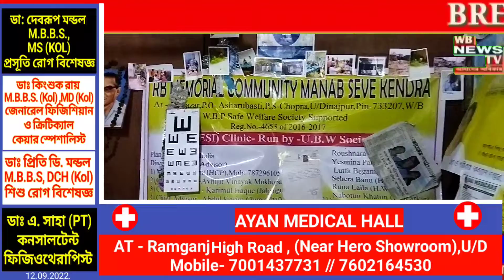স্ত্রীর মৃত্যু বার্ষিকীতে ফ্রি হেলথ চেকআপ ক্যাম্প ও ঔষধ বিতরণ // সিভিক ভলেন্টিয়ার সাইফুল ইসলাম